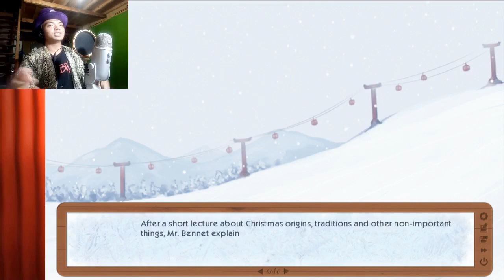I PROMISE FOR A CHRISTMAS MIRACLE | I Promise Ep 1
(╯✧∇✧)╯*:･ﾟ･ﾟCLICK FOR DESCRIPTION･ﾟ･ﾟ･ﾟ✧ o(≧∇≦o)

Hello my lovely Kookies!!!

Welcome to I Promise episode 1! I apologies for not uploading yesterday but I will make it up for everybody by uploading the episode 2 today!

So our furry boyfriends are back as well as our cute neko boy, Scott! Not only can we get to interact with them, we also get to choose . . . to those who haven't watch the stream when I play this game, this is a GIGANTIC spoiler but to those who have watched or played the game, SHHHHH DON'T SPOIL!

I hope you all enjoy the first episode!

If you like this video, then lick the like! Comment me with your words because I feed at them. GIVE ME ATTENTION!!!